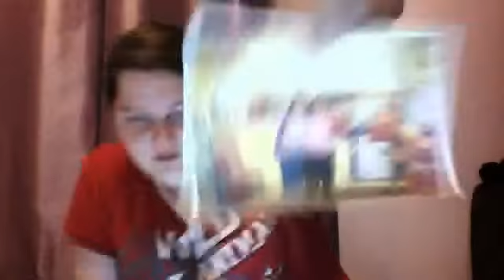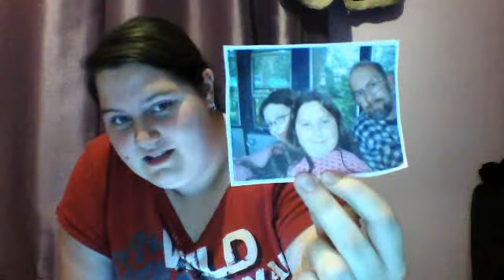The Throwback Tag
Here is me doing the
throwback tag from the youtube tag forum

The people/youtubers tagged in this are

FilmBuff06
RoseEllenDix (and Rosie)
Wolfyluke5971
KaelynandLucy